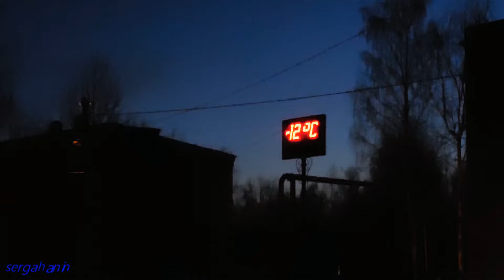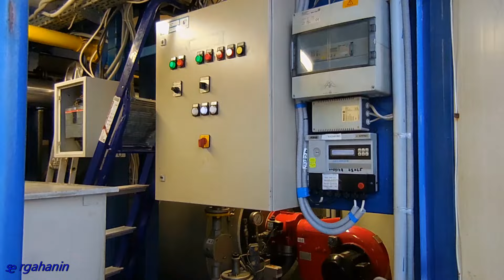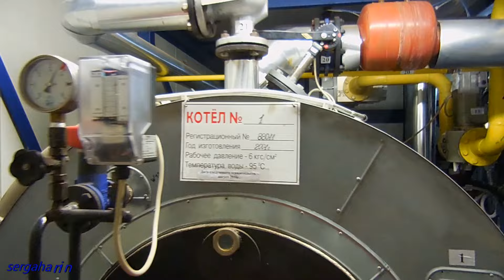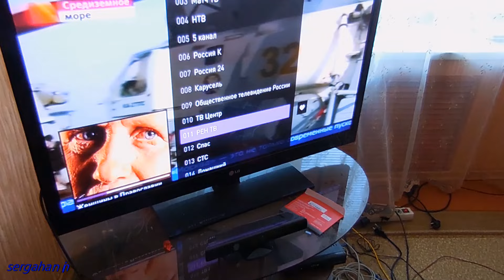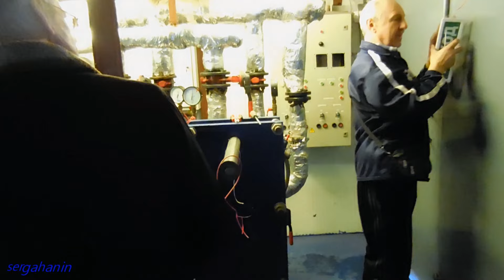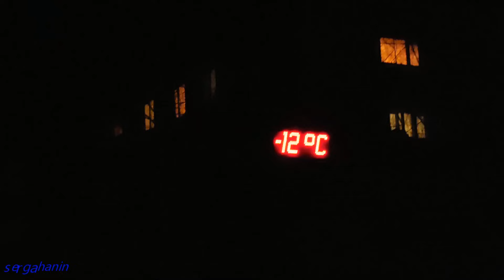VLOG:ОДИН ДЕНЬ из ЖИЗНИ))ДОМ+РАБОТА и СИГНАЛИЗАЦИЯ